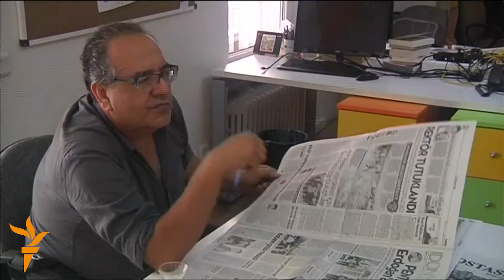Владини невладини и зомби набљудувачи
Низ светот се шири авторитарен бран во кој предничат Кина, Русија, Иран, Саудиска Арабија и Венецуела. Oвие земји користат софистицирани методи да ги замолчат дисидентите и да манипулираат со домашните медиуми.